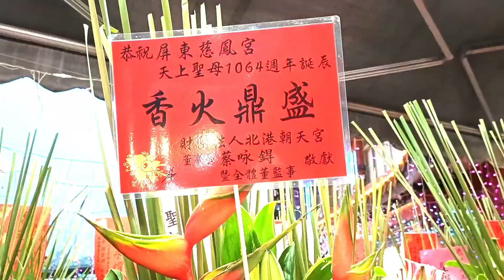【你見過神明聖誕收了這麼多壽桃塔嗎,就連北港朝天宮 三條崙海清宮都有送禮，恭祝天上聖母#1064周年誕辰】屏東慈鳳宮 阿猴媽祖 天上聖母